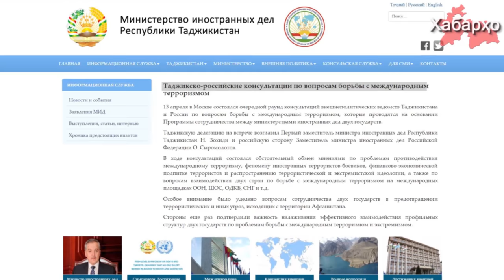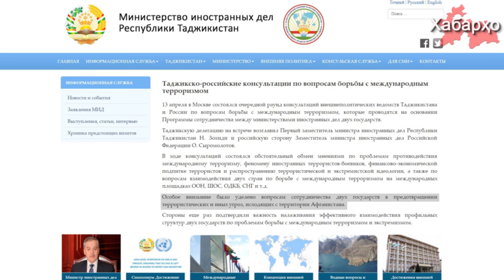Хабарҳои Тоҷикистон аз 23.04.2017